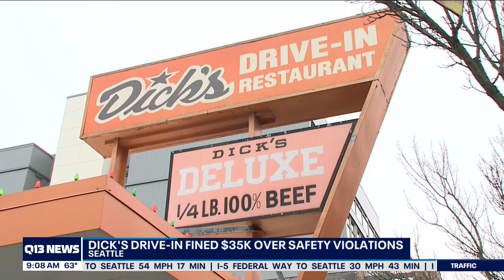Dick's Drive-In fined $35,000 for safety violations | Q13 FOX Seattle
Dick's Drive-In faces a steep fine from the state over worker safety violations.